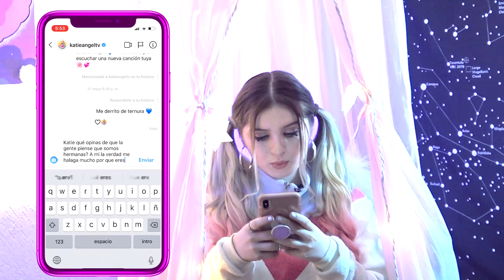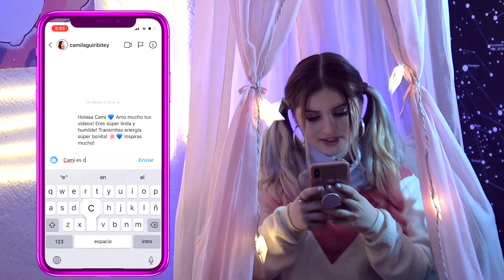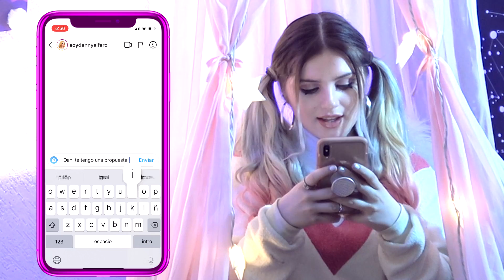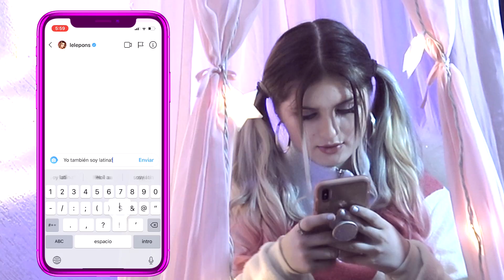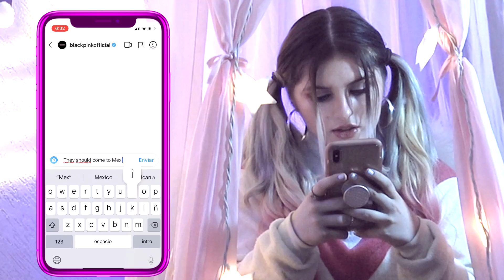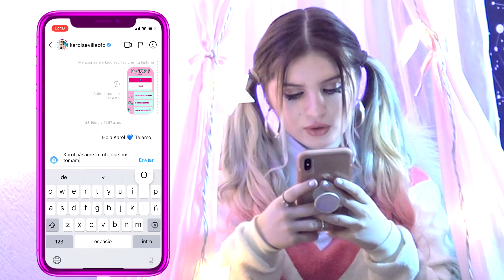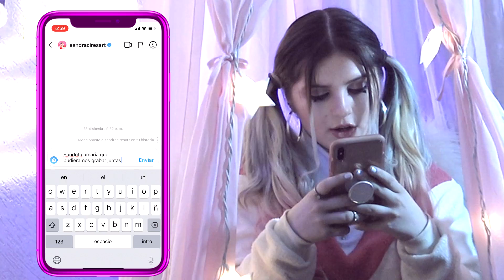LE ESCRIBÍ A 100 FAMOSOS POR INSTAGRAM *No esperaba esto* 🤭😱 | Dipssy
Hola Personitas 💙✨ El día de hoy estoy muy feliz por que tengo que decirles que ¿¡ESTARÉ en BADABUN? 😱🤭 Le ESCRIBÍ a 100 FAMOSOS y ME CONTESTARON 🤭 Me emocioné muchísimo 🌸✨ Espero les guste muchísimo este videito 👑🤖 Recuerden que los amamos un mundo 💙🤖 Les mandamos muchos besitos 🥰💙